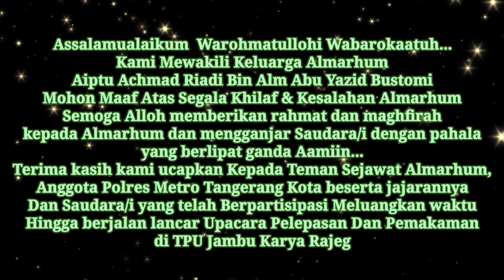"UPACARA PEMAKAMAN ALM AIPTU ACHMAD RIADI SECARA KENEGARAAN" (050724)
Telah berpulang ke Rahmatulloh Alm Aiptu Achmad Riadi Bin Abu Yazid Bustomi Pada Hari Kamis 04 Juli 2024
Allohummaghfirlahu warhamhu wa'aafihi wa'fu'anhu Aamiin...